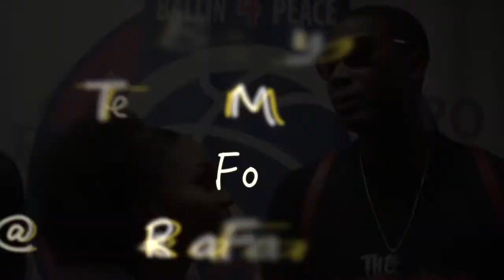RFRT w Arils Micheals aka The Professional Chiller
Real Fans Real Talk correspondent LeAnn Hall talks with the Professional Chiller Arlis Micheals at the 4th annual Ballin 4 Peace Celebrity Charity Basketball Game.